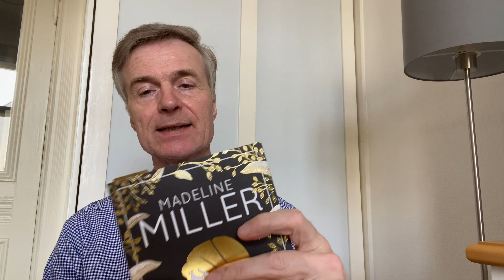Nachmittagstalk April 2024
In diesem Video spreche ich über meine aktuellen Lektüren inklusive Rück- und Ausblick. Viel Vergnügen beim Nachmittagstalk!

Die Notizhefte sind bei Steady! Bereits ab 3.- € im Monat kannst Du meine Arbeit unterstützen, indem Du hier klickst
Mit der Unterstützung sind natürlich auch kleine Vorteile für die Mitglieder verbunden.
Gerne kannst Du mich und meinen Kanal auch direkt per Einmalzahlung unterstützen